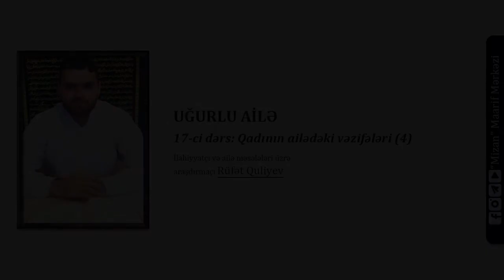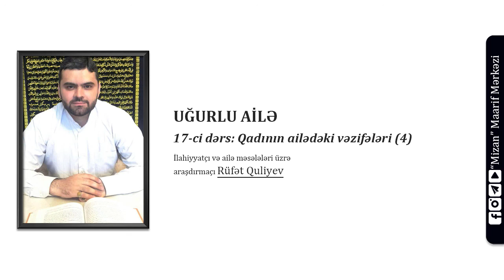Qadın ailədəki vəzifələri (4) - İlahiyyatçı Rüfət Quliyev (Qurani ailə / 17)